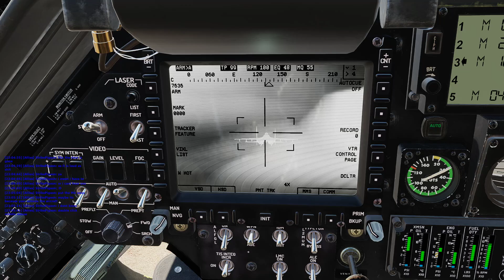Killin with the Kiowa featuring MC StrikePigeon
Using the MMS to track an SU-33 while StrikePigeon drops a hot diss track on xxxsmokedxxx